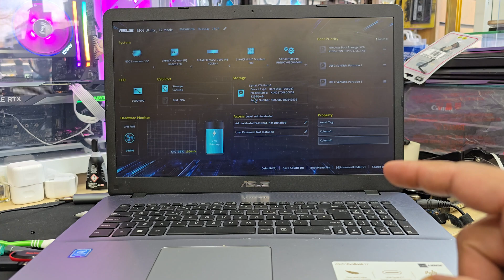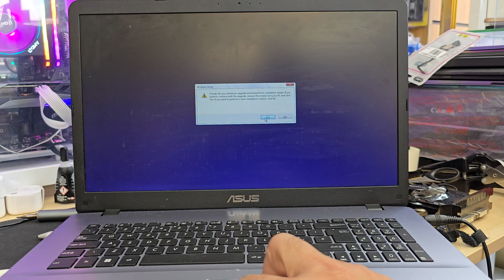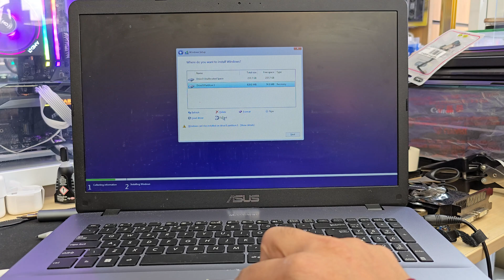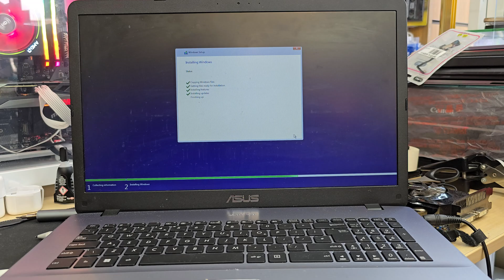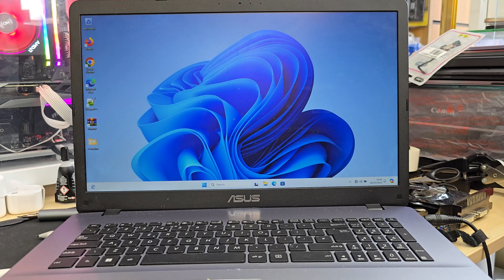How to Access BIOS and Reboot Windows 11 on Asus Vivobook 17